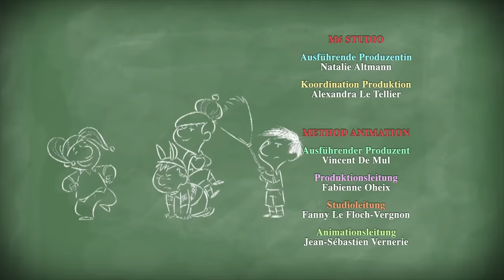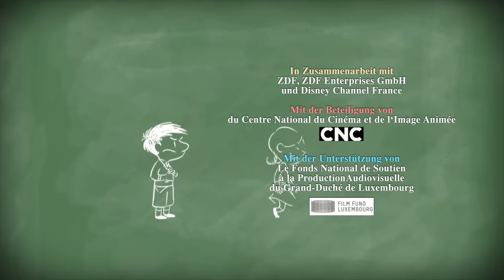Der kleine Nick: Staffel 1, Folge 103 "Chlodwig zieht um" GANZE FOLGE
Chlodwig erzählt seinen Freunden, dass er schon nächste Woche umziehen muss. Daraufhin sind alle besonders nett zu ihm, damit er sie in guter Erinnerung behält. Sie spielen das, was er sich wünscht und Georg lässt ihn sogar in der Limousine seines Vaters mitfahren. Und damit er bei der Erdkunde-Arbeit zum Abschluss noch eine gute Note schreibt, helfen die Freunde ihm mit kleinen Spickzetteln. Leider werden sie dabei erwischt und bekommen alle eine sechs. Außerdem erfahren die Freunde dann auch noch, dass Chlodwig in Wirklichkeit gar nicht umzieht!